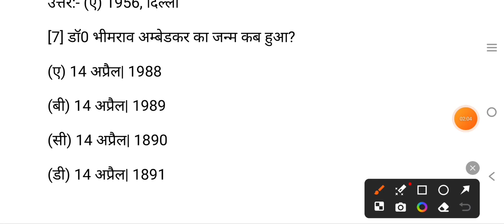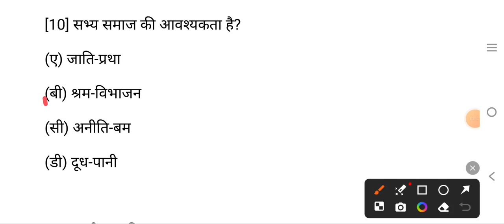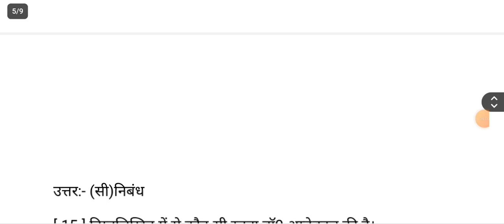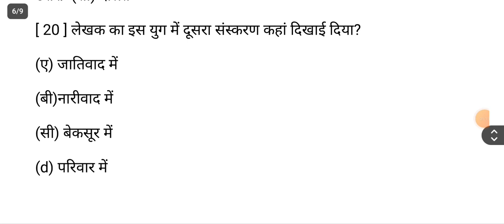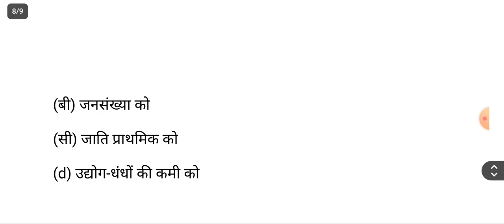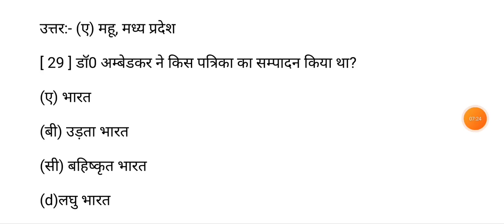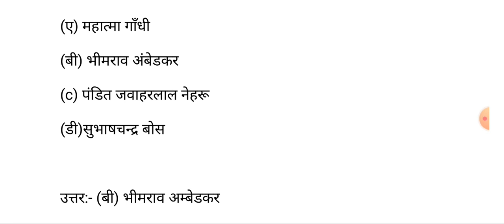10th Hindi vvi objectives questions 2024|Bihar Board 10th Hindi Chapter 1 vvi Objectives 2024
10th Hindi vvi objectives questions 2024|Bihar Board 10th Hindi Chapter 1 vvi Objectives 2024|

Khan GS research centre Dristi IAS Vikash sir
learn english with sandeep sir how to understand sentence in Hindi devendra sir english classes ec Kanchan
english pronounciation by Kanchan